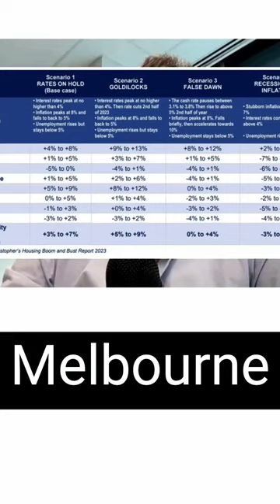Melbourne Property Market Up Tick 2023